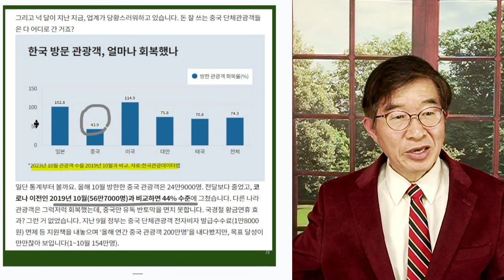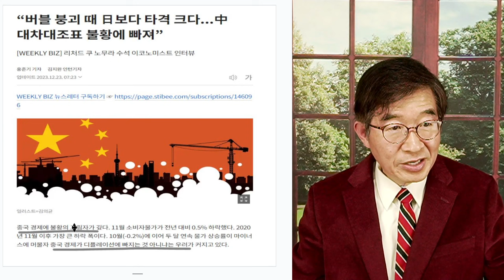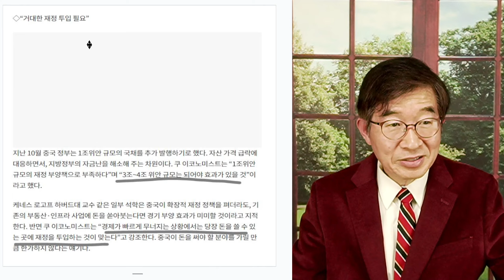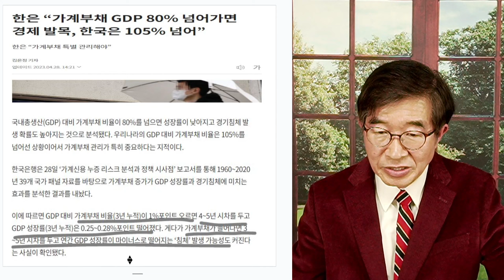중국 불황, 극심 / 출구는 딱 한 가지 [공병호TV]